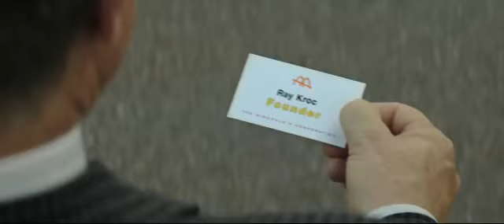The Founder (2017) Movie Trailer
The true story of how Ray Kroc (Michael Keaton), a salesman from Illinois, met Mac and Dick McDonald, who were running a burger operation in 1950s Southern California. Kroc was impressed by the brothers’ speedy system of making the food and saw franchise potential. He maneuvered himself into a position to be able to pull the company from the brothers and create a billion-dollar empire.